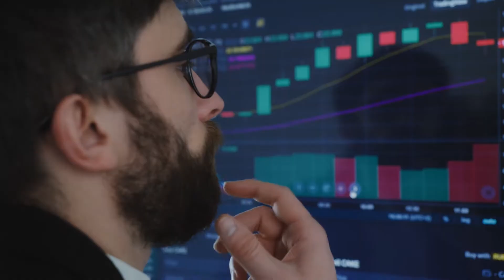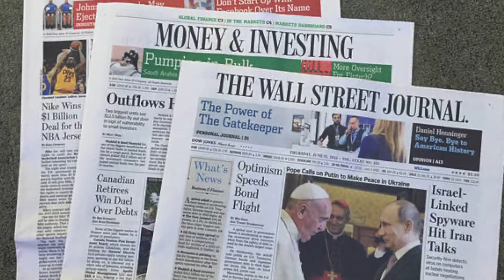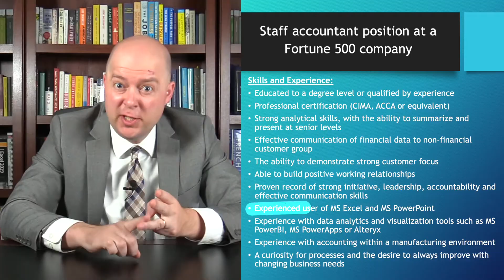Skills Needed for Accounting Job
In this video I’m going to discuss the top skills you need for accounting, and then show you some actual job postings that highlight these skills.

0:00 Introduction
0:12 (1) Knowledge of accounting
0:30 (2) Knowledge of technology and accounting software
0:46 (3) Microsoft Office
1:07 (4) Critical thinking skills
1:25 (5) Data analytics and data visualization
1:49 (6) Written and oral communication skills
2:07 (7) Organizational skills
2:21 (8) People skills
2:38 (9) General business knowledge
2:55 (10) Problem-solving
3:13 Example job posting #1
3:34 Example job posting #2
ACCESS INDEX OF VIDEOS
CONNECT WITH EDSPIRA
CONNECT WITH MICHAEL
ABOUT EDSPIRA AND ITS CREATOR